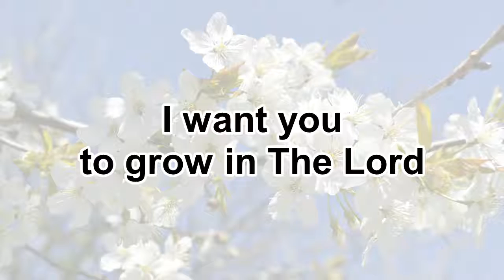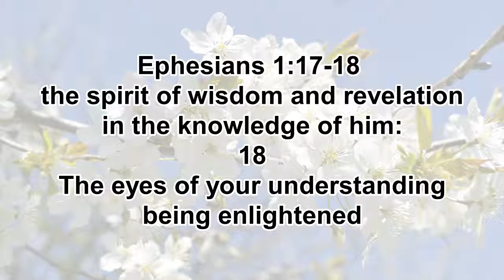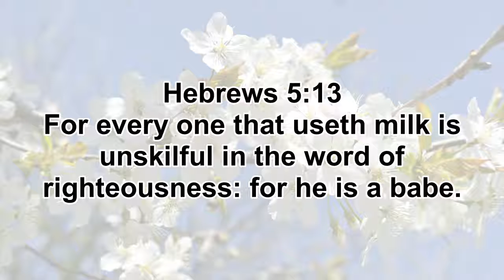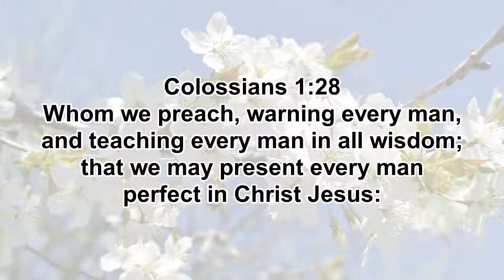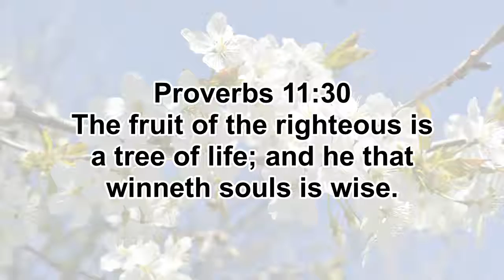RISEN WITH CHRIST 11 - 14sept18